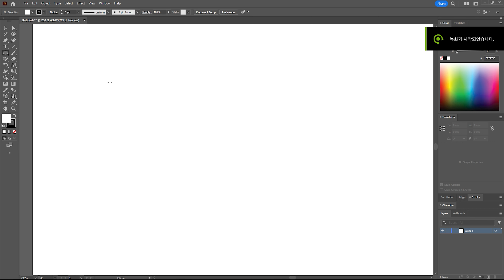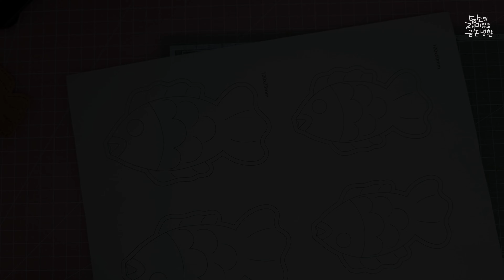가죽 붕어빵 키링 만들기🐟🍞/ Rough leather craft /가죽공예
먹을 수 없는 귀여운 붕어빵 키링 만들어 봤어요!

00:00 샘플 및 패턴 제작
00:23 인트로
01:22 가죽 재단
04:35 목타 및 바느질
06:21 솜 넣기
07:33 단면 마감 및 마무리
08:36 완성작 구경하기